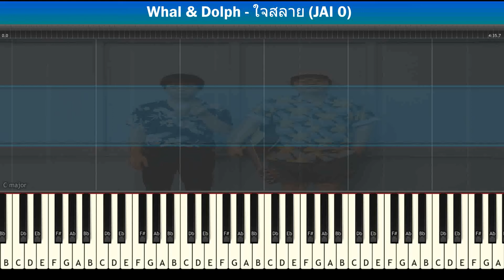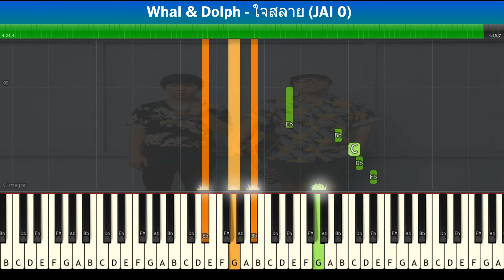[สอนเปียโนแบบง่าย] Whal & Dolph - ใจสลาย (JAI 0) : Piano Cover & Tutorial | Mob melody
ขอเพลงในคอมเม้นได้เลย